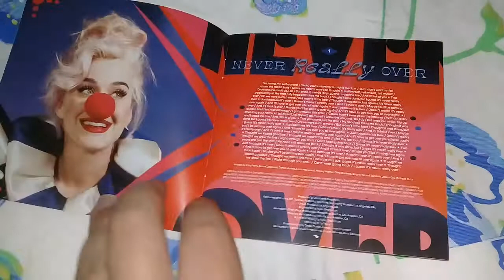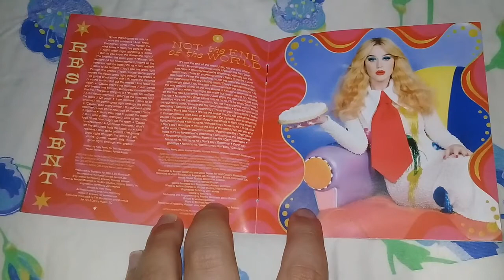Unboxing Cd Katy Perry - Smile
Smile é o sexto álbum em estúdio da cantora norte-americana Katy Perry. Foi lançado em 28 de agosto de 2020 pela Capitol Records, distribuído pela Universal Music.